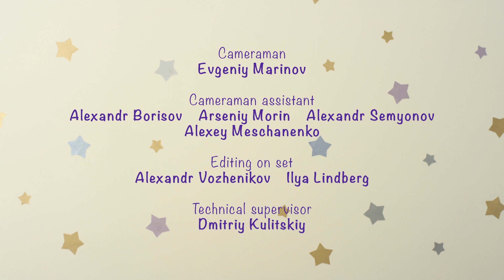Octopus - BabyRiki | Cartoons for Kids | 0+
Rosy, Chichi, and Krashy paint pictures to give to their friend, the octopus. Chichi and Krashy wash their hands after painting, but Rosy doesn't want to. When they visit their friend, Rosy's messy hands leave paint marks everywhere!